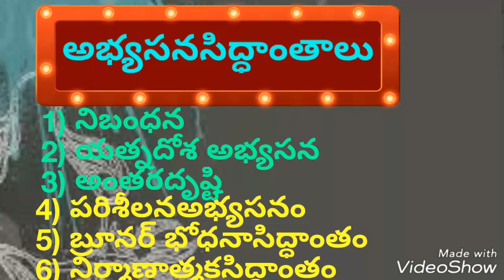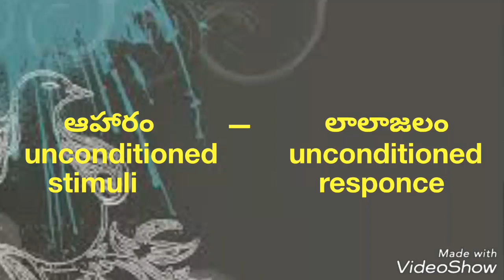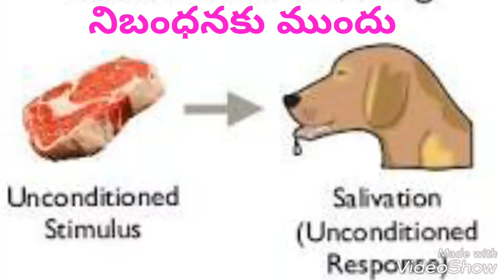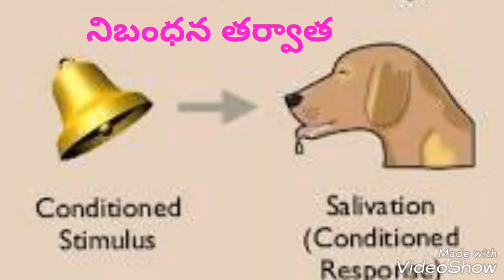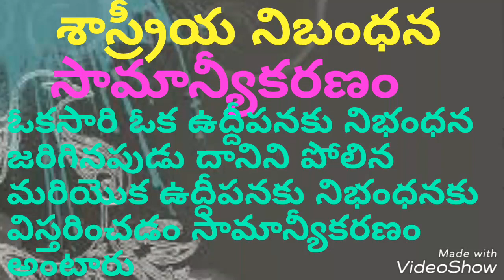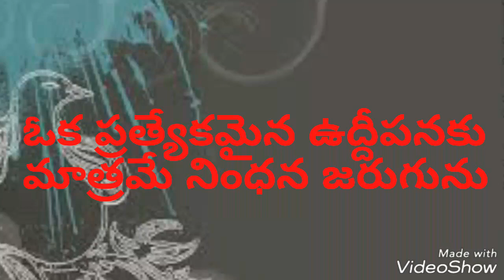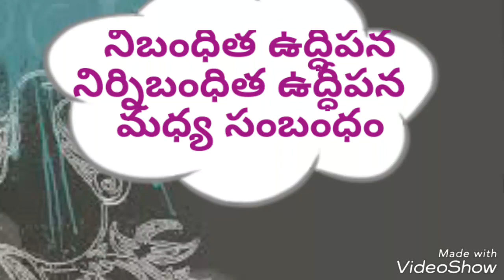శాస్త్రీయనిబంధన-సైకాలజీ-DSC TET ప్రత్యేకం - Competetive Success Guide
udyog sadhana mahesh uma శాస్త్రీయనిబంధన-సైకాలజీ-DSC TET ప్రత్యేకం - Competetive Success Guide
సైకాలజీ